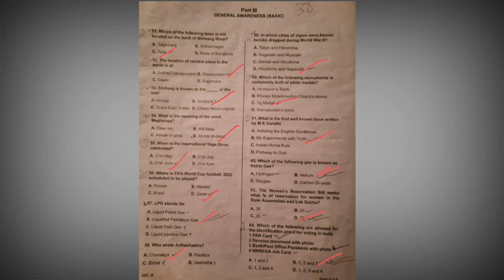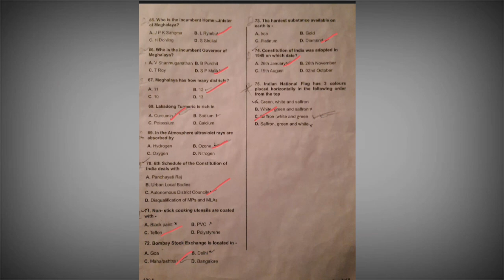MLP Meghalaya police | AB battalion written question solve | General Awareness | part 4